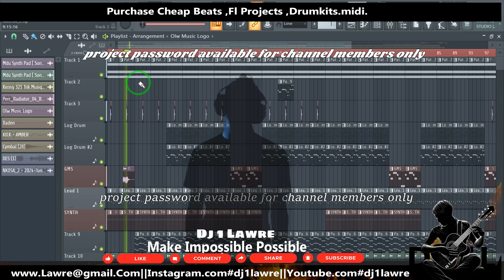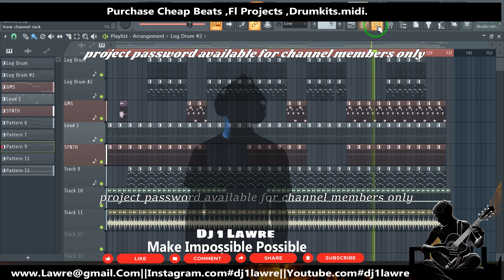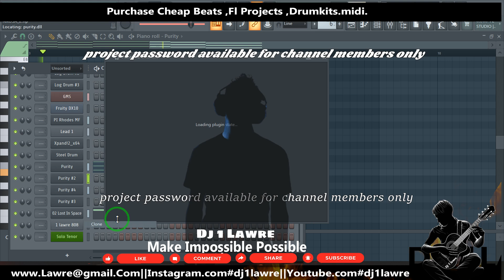Cooking Hit Amapiano 2024 beat on fl studio 20